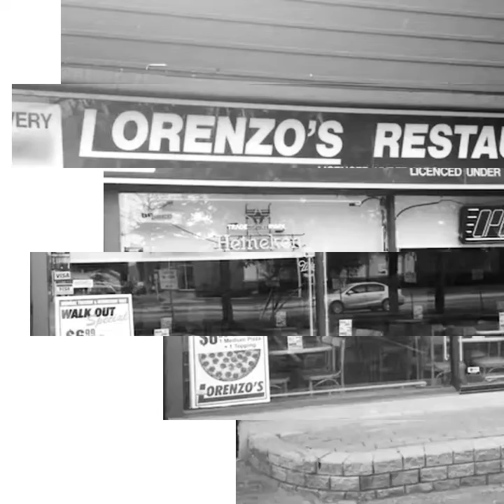Lorenzos Carling Pizza in Ottawa